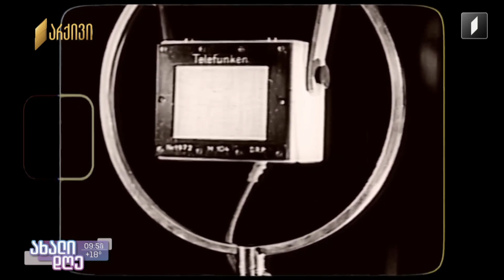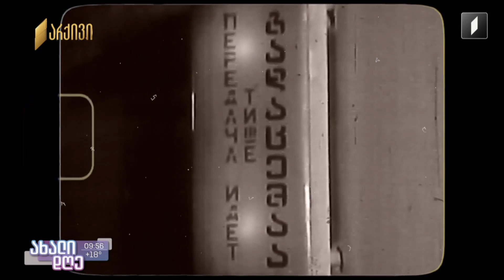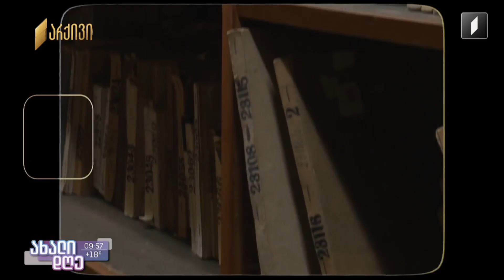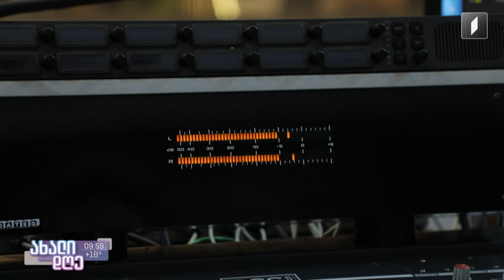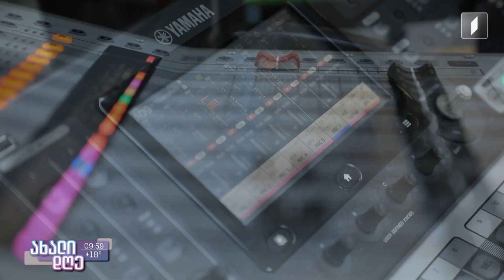რადიოთეატრი 70 წლისაა!